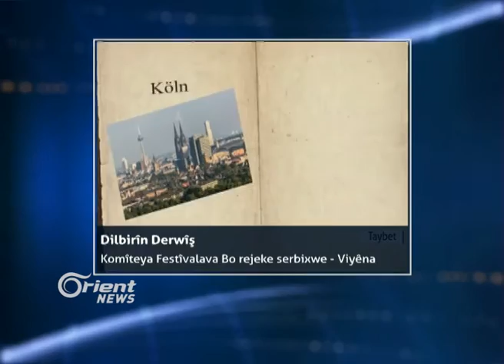Dilbirîn Derwîş - Komîteya Festîvalava Bo rejeke serbixwe - Viyêna